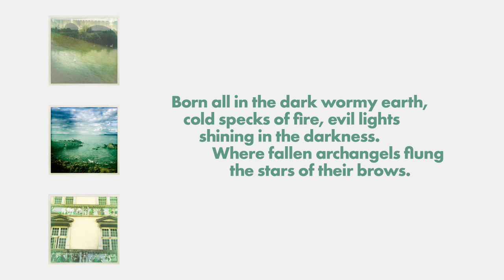Ulysses | Film — Episode 10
Alan Gilsenan’s Ulysses | Film was specially commissioned by MoLI. It is a personal response to – and cinematic ‘reading’ of – James Joyce’s iconic novel. Fractured and poetic, reverent and irreverent, the film is a ragbag of sorts; a myriad of images and sounds emerging from the infinite wonders of Joyce’s imaginary world.

Structured around the eighteen episodes of the book, the film acts as a distillation of Ulysses, and may be viewed as a series of short films or as one long continuous piece. We’re screening a new episode of Ulysses | Film every day from 30 May through to Bloomsday, 16 June, when we’ll also be airing special interview with the director, Alan Gilsenan.

In this episode, Joyce abandons both Stephen Dedalus and Leopold Bloom for a short while, opting instead to dip and dive between a host of different characters. Father Conmee, Corny Kelleher, Ned Lambert and the inventor Tom Rochford are just a handful of names in a total of 19 characters that the narrative wanders between as the afternoon of 16 June rolls on.